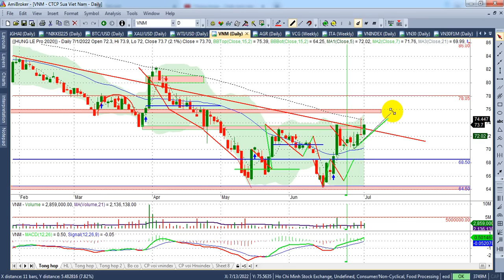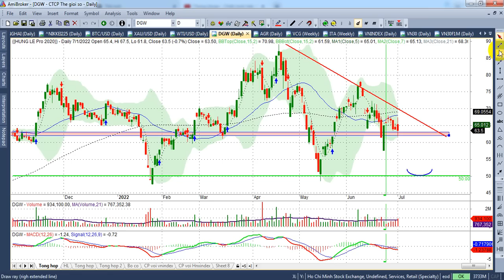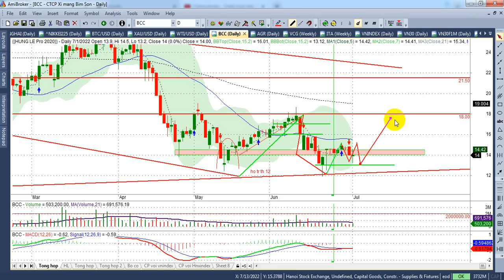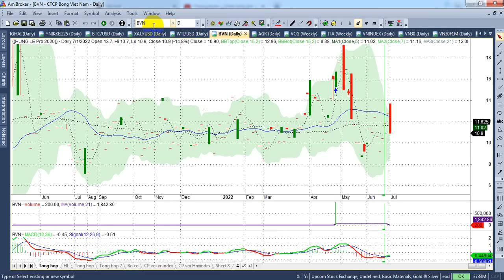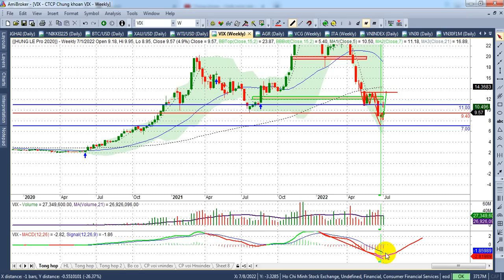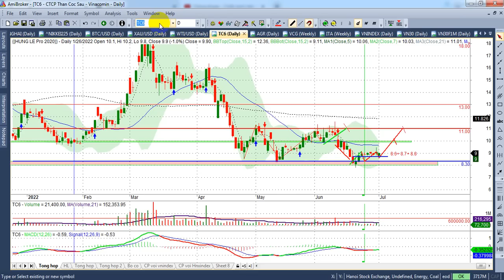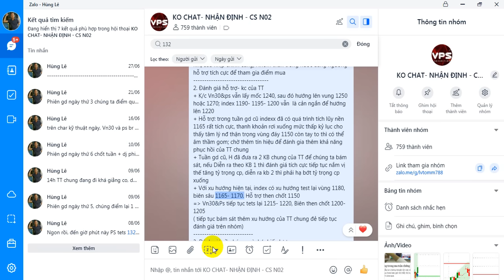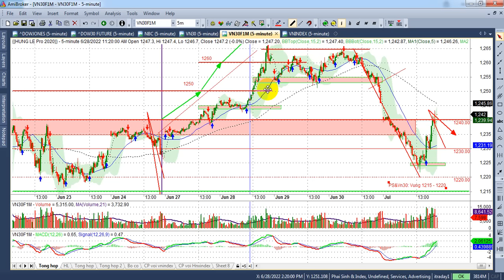Chứng khoán tuần 4-8/7|Test index 185-190; Vn30237-240, Ps 230-235, bank, ck, thép | - VIDEO 133